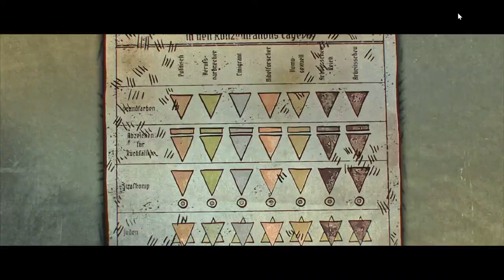Felix Sparks speech edit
A part from the speech of the real Felix Sparks edited with theliberator scenes.

(The scenes are from Netflix)